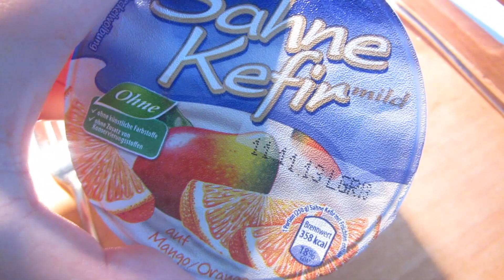FOOD DIARY ✿| what I eat!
Hallo Leute! ♡
Ich hoffe es waren ein paar gute Ideen dabei!

♡ mybeautyful12